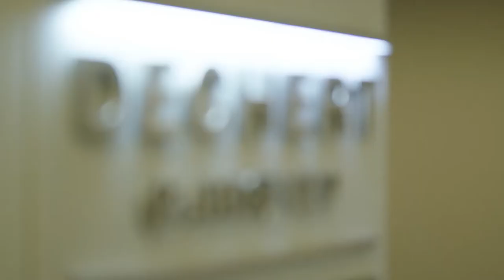Recruitment Film - Paris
This recruitment video was filmed at the law firm Dechert's offices in Paris, and is part of a series to support their global recruitment programme.